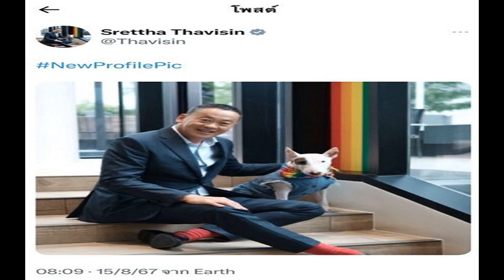เพื่อไทย ไม่ทน! เล็งแก้รธน หลังศาล ใช้นามธรรมฟัน ‘เศรษฐา’ ชี้รุนแรงเกินไป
15 ส.ค. 2567
10:07 น.
เพื่อไทย เล็งแก้รธน. หลังศาลรัฐธรรมนูญ ฟัน‘เศรษฐา’ ครูมานิตย์ โวยตัวแทนประชาชนโดนทำลายโดยใช้นามธรรม ถือว่ารุนแรงไป

เมื่อเวลา 09.00 น. วันที่ 15 ส.ค.2567 ที่รัฐสภา นายครูมานิตย์ สังข์พุ่ม สส.สุรินทร์ พรรคเพื่อไทย (พท.) กล่าวว่า รู้สึกตกใจที่ศาลรัฐธรรมนูญวินิจฉัยถอดถอนนายเศรษฐา ทวีสิน ออกจากตำแหน่งนายกรัฐมนตรี เพราะไม่มีสัญญาณใดๆ ถ้ามีสัญญาณ พวกเราคงมีอะไรให้ติดตามบ้าง ขนาดนั่งอยู่ในห้องประชุมสภาฯ
อย่าว่าแต่พรรคเพื่อไทยเลย ทุกพรรคก็มีความคิดไปในทางเดียวกันว่า เหตุการณ์เช่นนี้คงไม่เกิดขึ้น เพราะเรื่องนี้เกี่ยวกับจริยธรรม ถือเป็นเรื่องยากเพราะเป็นนามธรรม จากเหตุการณ์ที่เกิดขึ้นทำให้พวกเราที่เป็นสส.รู้สึกว่าบ้านเมืองต่อจากนี้ในเรื่องของการจัดการบริหารจะดำเนินการอย่างไร เพราะในพรรคร่วมรัฐบาลก็ชื่นชมการทำงานของนายเศรษฐา ด้วยความเป็นคนขยัน แต่ในภาคการเมืองท่านอาจยังไม่เต็มร้อยเพราะมาจากภาคธุรกิจ

เมื่อถามว่านายเศรษฐา ถูกวางยาหรือไม่ นายครูมานิตย์ กล่าวว่า ไม่ได้คิดไกลเพียงนั้น แต่ก็พยายามรับฟังว่าเหตุการณ์ทำไมถึงรุนแรงขนาดนี้ เพราะยืนยันว่า 1 ปีที่ผ่านมาของนายเศรษฐาเขาไม่ได้คิดเรื่องคอร์รัปชั่นหรือสิ่งไม่ดีต่อบ้านเมือง
เมื่อถามว่าที่ผ่านมาอดีตนายกฯ ของพรรคเพื่อไทย 3 คนถูกตัดสิทธิ์ไปแล้ว หลังจากนี้จะวางเกมอย่างไรกับนายกฯคนที่ 4 ของพรรค นายครูมานิตย์ กล่าวว่า จากที่คุยกันปัญหาที่เกิดขึ้น ถึงเวลาที่ต้องมาสังคายนารัฐธรรมนูญ โดยดูว่าอะไรควรแก้หรือไม่ควรแก้ เพราะสภาฯเป็นศูนย์รวมของประชาชน แต่จู่ๆ ตัวแทนของประชาชนโดนทำลายโดยใช้นามธรรม ถือว่ารุนแรงไป อีกทั้งพรรคประชาชนก็คิดเรื่องนี้ด้วยเช่นกัน